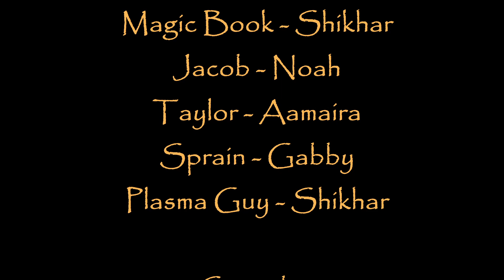The Magic Book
Actors - Shikhar, Noah, Aamaira, and Gabby
Story - Shikhar, Noah, Aamaira, and Gabby
Audio - Addie
Edited - Shikhar, Noah, Aamaira, and Gabby